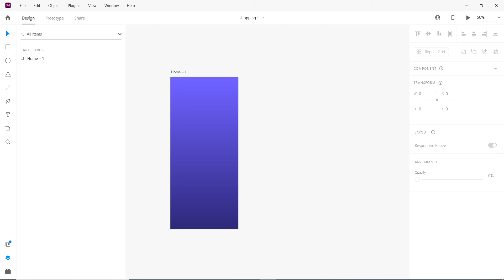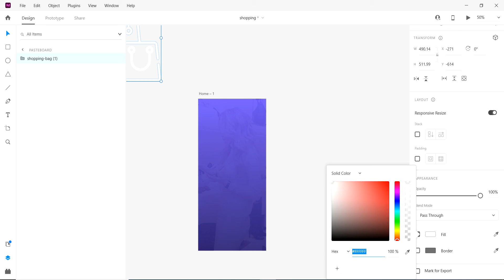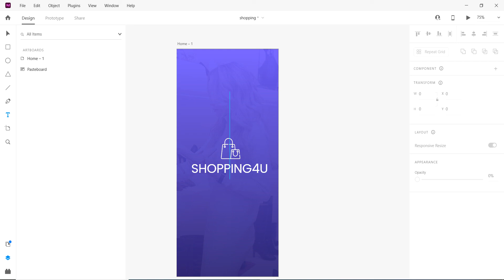shopping splash screen I how to make shopping mobile app screen design in adobe xd I shopping app